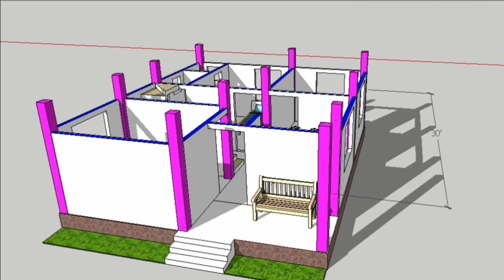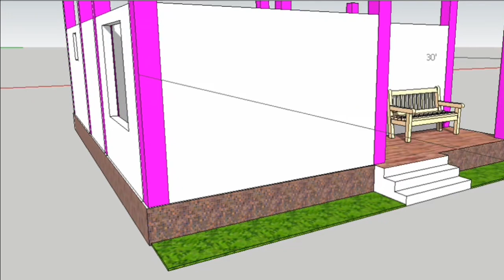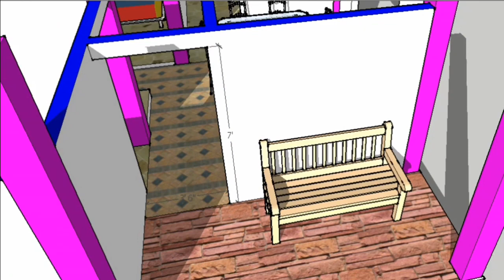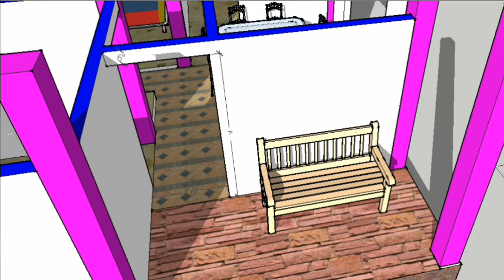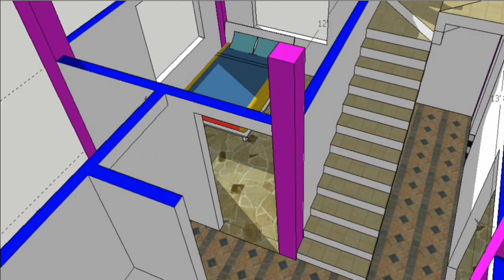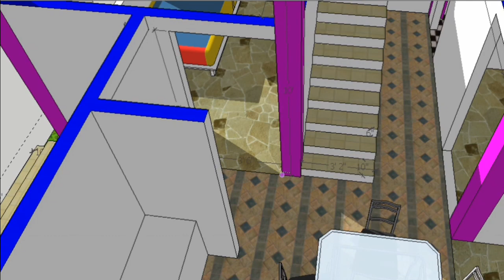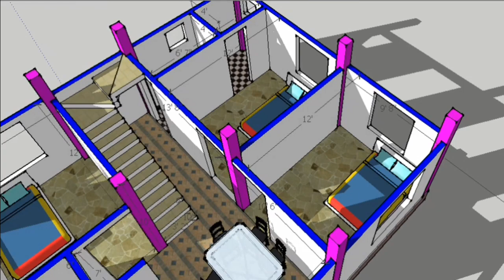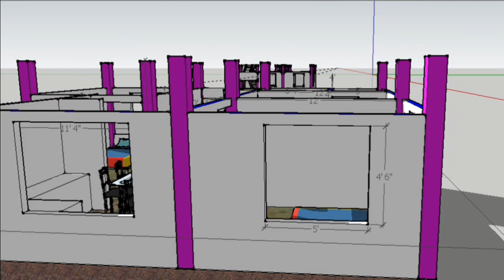3bhk house Design plan|25x30 house plans|3d house Design|25*30 makan ka naksha|3 bedroom house image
3bhk house Design plan|25 by 30 house plans|3d house Design|makan ka naksha|3 bedroom house  image

25*30 house design and Many Other Features a Modern Style 750sqft House Plan with Complete 3D Walkthrough to Interior Design Idea is Presented by the Archend House
                   Architect Santanu

3 Bedroom with attached toilets
Commont Toilet
Dinning Hall, Site out
 Modern 3d plan
With a  Kitchen

Arch house planner & construction  Architect santanu , West Bengal -based Architectural Firm, We also Work online all over India . You may take over services through the same. We provide complete concept to construction design drawing set for any type of residential & commercial building.

3 Bedroom House Plan with parking,25*30 makan ka naksha,3 BHK ghar ka Naksha,3bhk interior house plan,3bhk interior house design,3 bhk flats ,3bhk flat interior,3 bhk house interior design,modular kitchen image,3 bhk house plan in village,Floor plan design,3bhk home plan in odisha